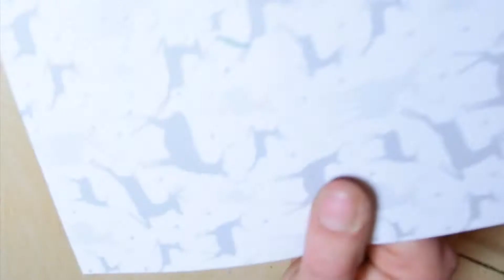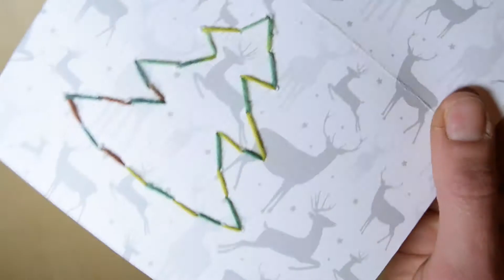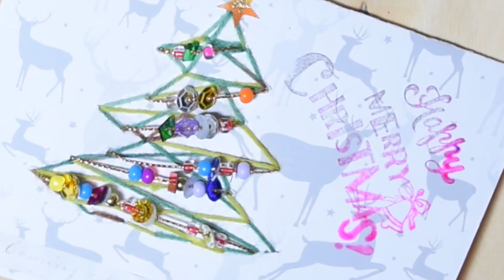Weihnachtskarte basteln - Weihnachtsbaum gestickt und geschmückt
Tutorial / Anleitung: Weihnachtskarten selber machen - Weihnachtsbaum sticken und farbenfroh schmücken - absolutes Unikat - Weihnachtspost

Mehr Infos:
Happy Shabby ist mein VideoBlog, rund um DIY.

Schaut doch einfach mal in meinen Kanal und stöbert in meinen Videos - findet neue Ideen, holt euch Anregungen oder entdeckt DIY Projekte, die ihr selbst auch ausprobieren wollt.

Meine Anleitungsvideos kommen fast alle ohne großes Bla Bla aus - die Anleitung zeigt im Zeitraffer die einzelnen Schritte, den kompletten Bau oder Vorgehen. Nur eben nicht mit vielen Worten, sondern schnell, aber trotzdem mit allem, was dazugehört.

Ihr findet bei mir Anleitungen zu den Themen
- Shabby Chic
- DIY - Wohnen und Einrichten
- Basteln
- DIY rund rum's Jahr
- Upcycling
- (Ikea) Hacks
- Garten, Balkon, Terrasse
- aus alt mach neu (und oder anders ;-))
- Basteln mit und für Kinder

Ich freue mich natürlich auch über jeden Kommentar, den ihr mir da lasst!